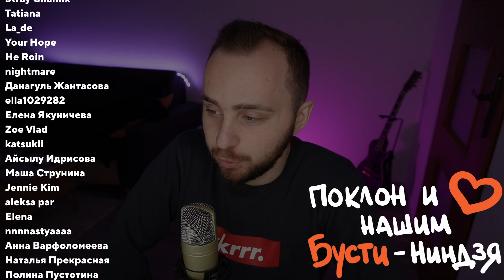&TEAM - Under the skin // реакция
Реакция на трек Under the skin от группы &TEAM